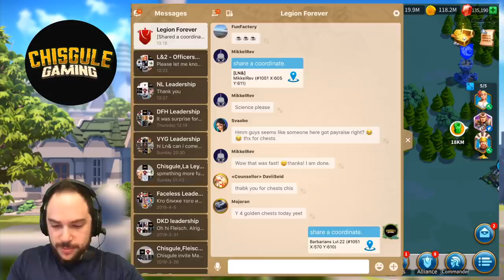AOE MADMAN - Yi Seong-Gye EXPERTISE UNLOCKED | Rise of Kingdoms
We unlock and test the expertise skill on Yi Seong-Gye in Rise of Kingdoms.

Cheers,
-Chisgule